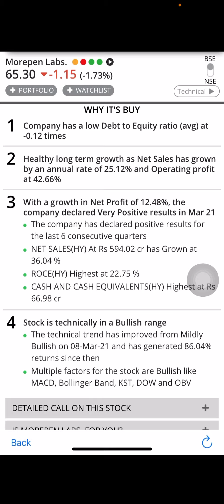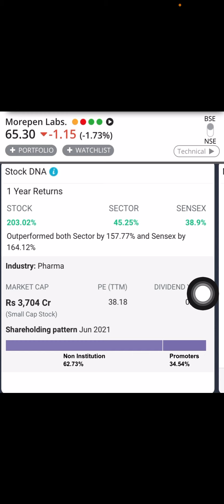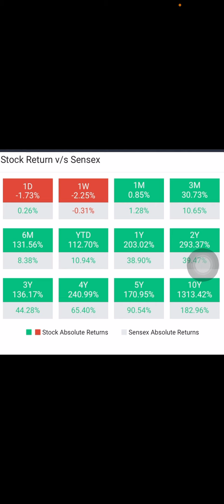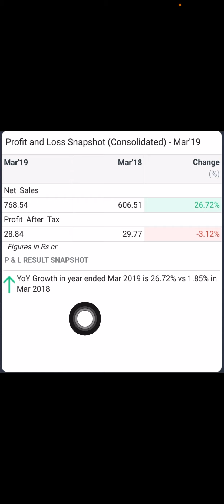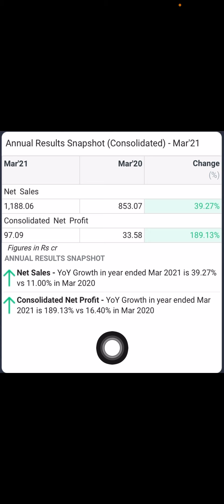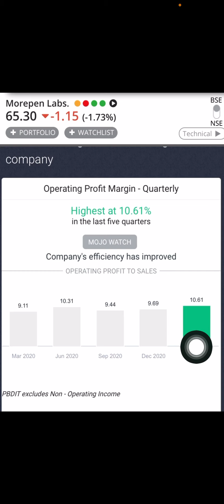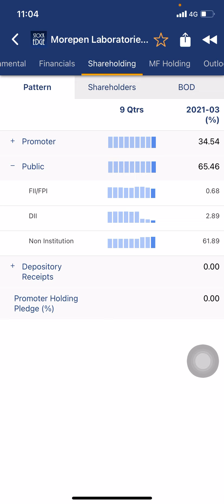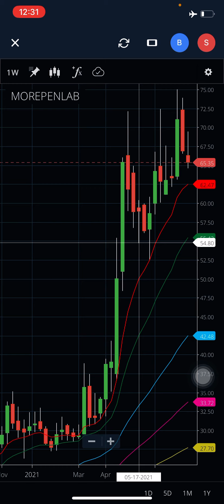Longterm investment stock / morepan lab CMP 65.../ sip stock / compounding returns stocks